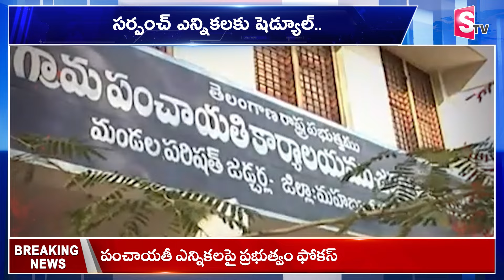సర్పంచ్ ఎన్నికలకు షెడ్యూల్ |Sarpanch Election In Telangana 2024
Watch ► సర్పంచ్ ఎన్నికలకు షెడ్యూల్   |Sarpanch Election In Telangana 2024  @SumanTVKarimnagar